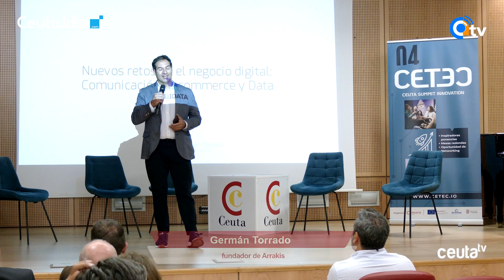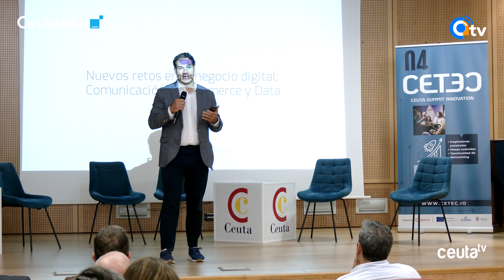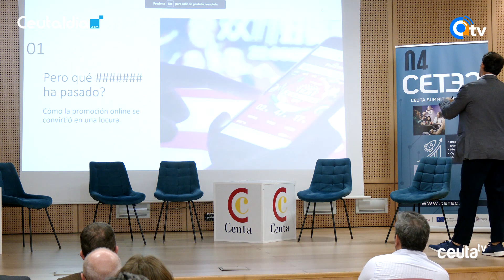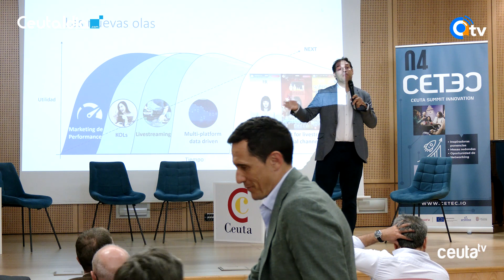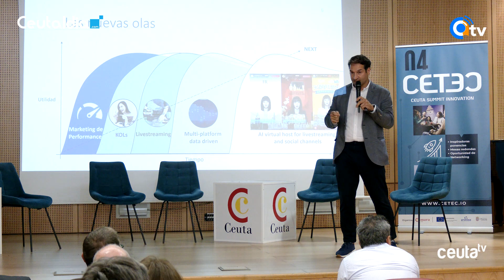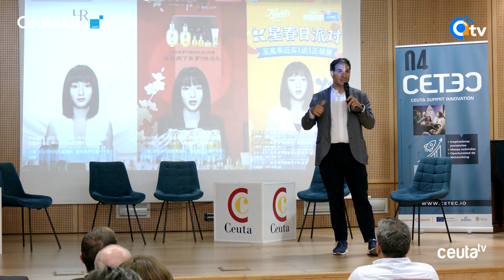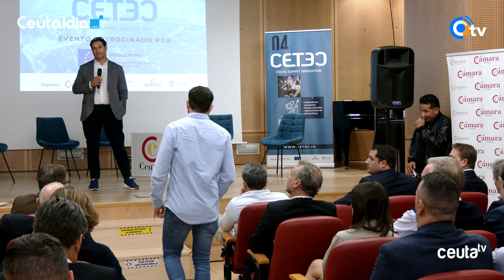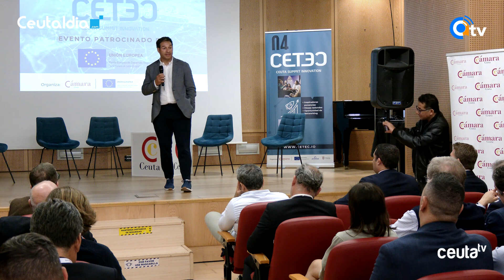El fundador de Arrakis, el primer pelotazo de internet, predice el futuro tras 17 años en China